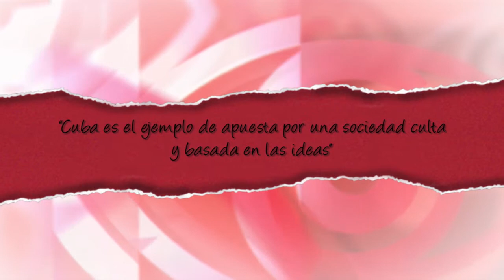`Cuba es el ejemplo de apuesta por una sociedad culta y basada en las ideas´: Pascual Serrano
Cubainformación - Video y fotos: Esther Jávega, Pau Romero.- Conversamos con Pascual Serrano, uno de los imprescindibles en el análisis de los medios de comunicación, durante el Coloquio "Cultura contra el Fascismo: una visión desde Cuba y la Solidaridad", celebrado en Valencia del 17 al 19 de noviembre.

El autor de libros como "La comunicación jibarizada", "La prensa ha muerto: ¡viva la prensa!" o "Medios democráticos. Una revolución pendiente en la comunicación", tomó parte en el panel titulado “En defensa de la verdad. Análisis crítico de los medios de comunicación”, junto a Javier Couso, europarlamentario; José Manzaneda, coordinador de Cubainformación TV; y Juan García Mollá, comentarista de RT y Telesur.

El Coloquio conmemoró el 80 aniversario del II Congreso Internacional de Escritores en Defensa de la Cultura y por la República de 1937, en el que tomaron parte intelectuales cubanos como Nicolás Guillén y Alejo Carpentier.